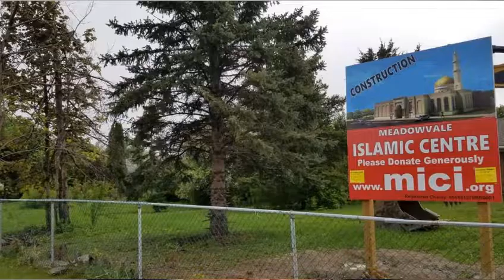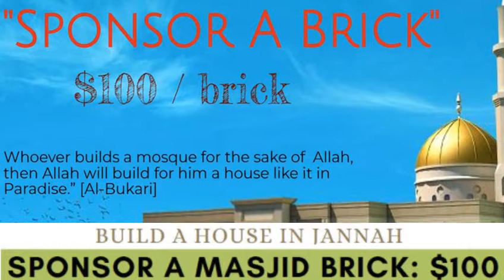Urgent Appeal, Meadowvale Islamic Centre Construction - Shaik Suliman - English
Meadowvale Islamic Centre is under construction, and fund are running out.